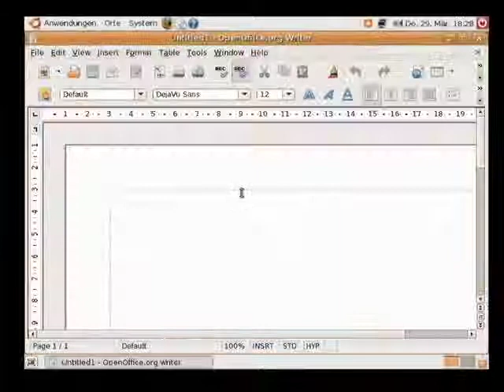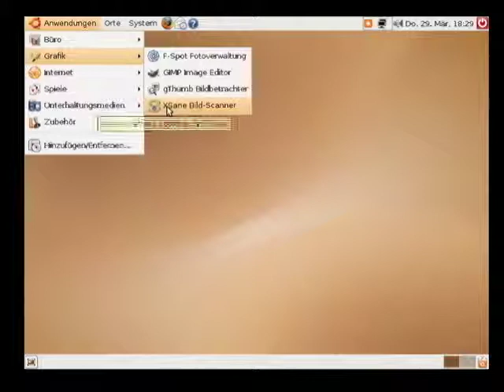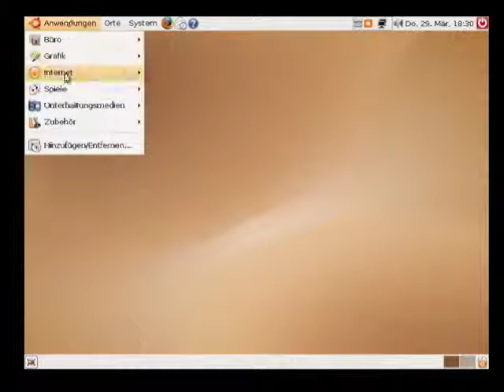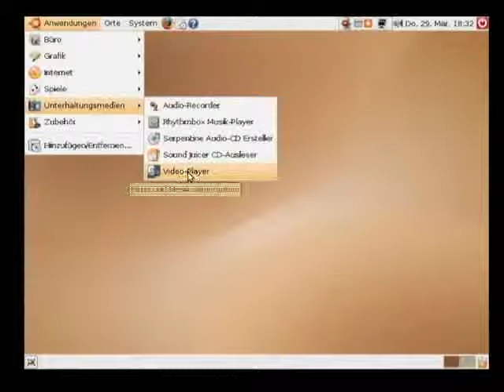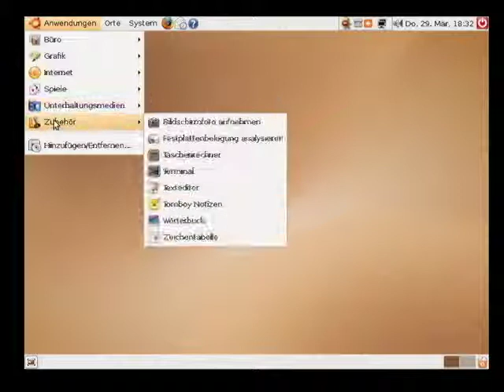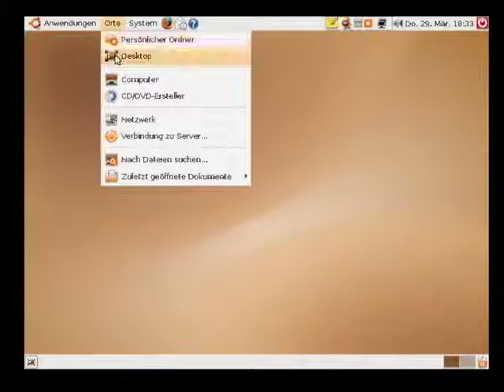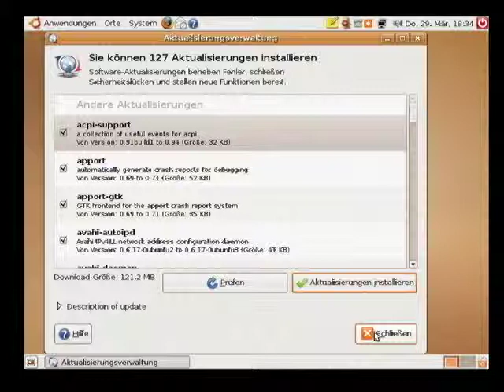Screencast glimpse 001 - Ubuntu 7.04 Beta Feisty Fawn (ohne Audio)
Ausgangspunkt: Ubuntu 7.04 Beta Feisty Fawn, GNOME 2.18